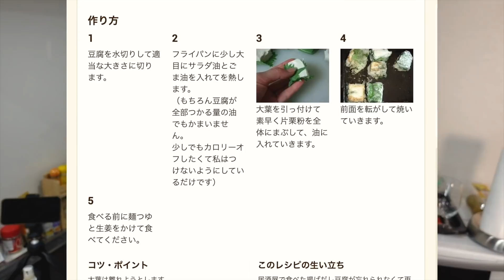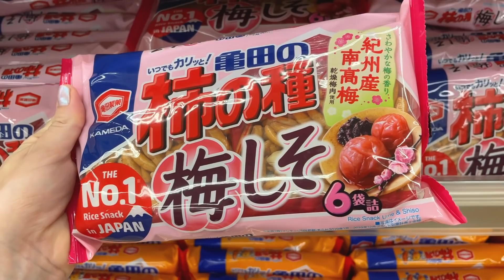Cooking With Seasonal Japanese Foods - Summer Edition | Shiso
Nothing is more fun than discovering new seasonal ingredients and finding different ways to incorporate them into our daily cooking. This time we tackle Shiso, a peppery, herbal Japanese herb and find out all the different ways that this green, and sometimes red, ingredient can become a great addition to the kitchen.